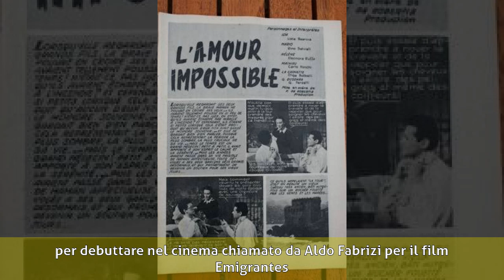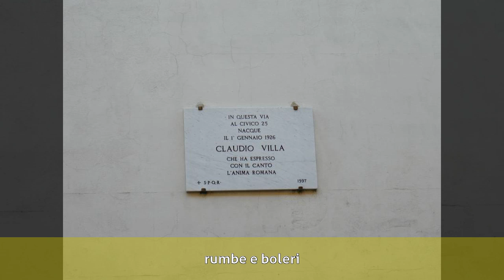Rino Salviati - Biografia